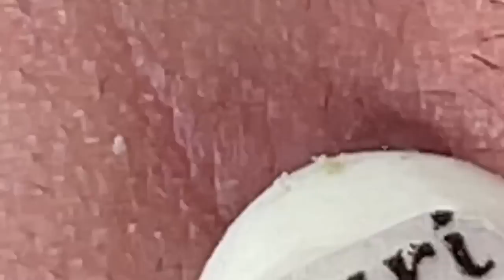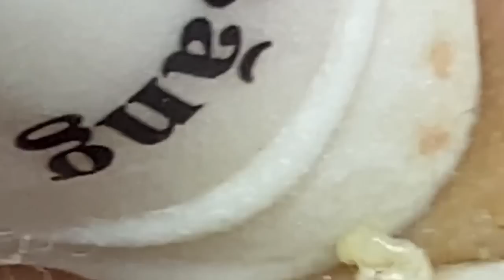العناية بالبشرة الفاخرة اليومية للوجه مع وكالة ناسا